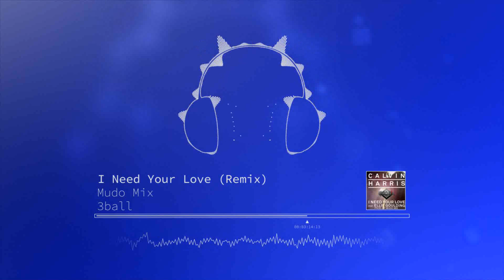I Need Your Love - Mudo Mix [2014] (tribal)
I Need Your Love - Mudo Mix

3BALL CHINGON !

NEW TRIBAL 2014 !
EVERY DAY!

TRIBAL NUEVO 2014!
CADA DIA !

Download link /
Link de descarga :

All music posted on this channel is meant for promotional use only.I do not claim ownership of any of the tracks posted. If you like what you hear, please support the artists and labels by purchasing the music when available, and by attending shows and concerts. If you would like a song taken down, please private message us and we will take it down as soon as possible. Thank you!